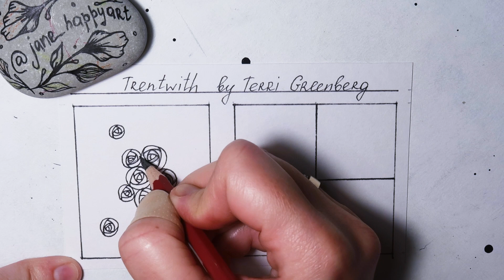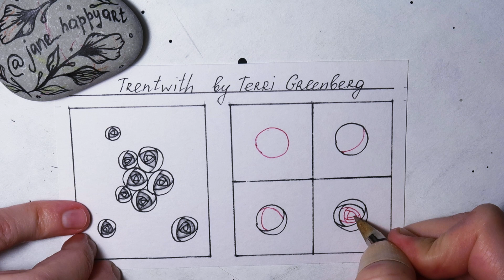TRENTWITH BY TERRI GREENBERG || ZENTANGLE